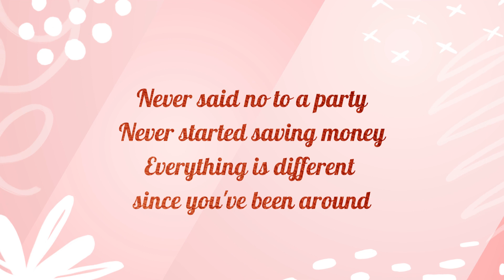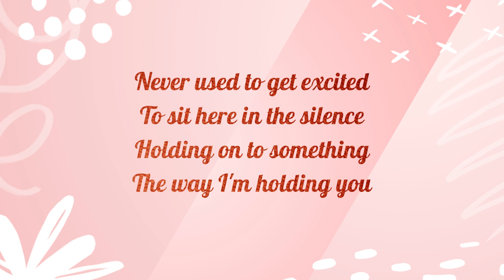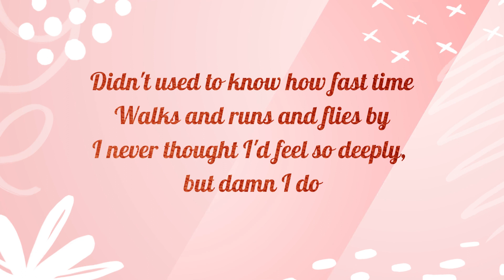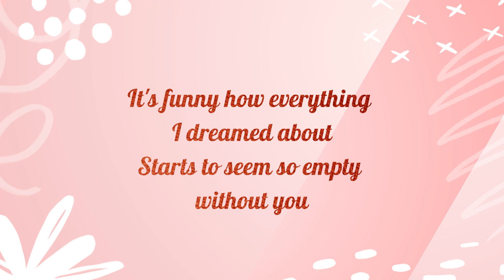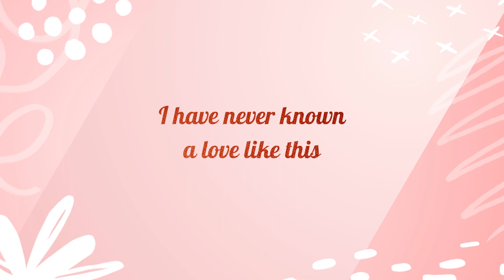Love Like This (LYRICS)- Ben Rector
Make your wedding day unforgettable with our curated playlist of modern wedding songs! 💍💖Press play and let the music bring love and joy to your wedding day!